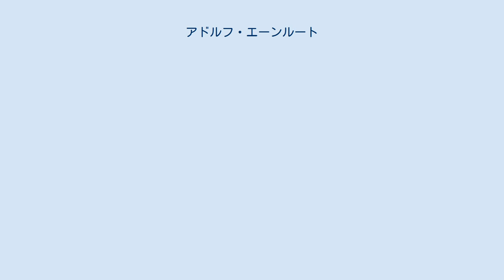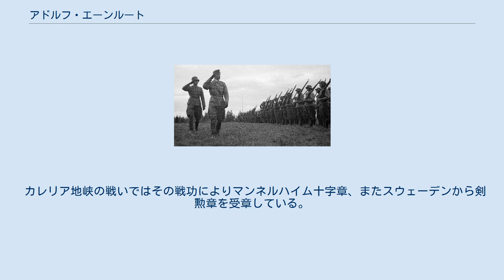アドルフ・エーンルート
アドルフ・エリック・エーンルート（フィンランド語: Adolf Erik Ehrnrooth、1905年2月9日 - 2004年2月26日）は、フィンランドの軍人。
 軍隊を観閲するエーンルート（1944年） エーンルートの墓 エーンルートは、1905年2月9日にフィンランド大公国・ヘルシンキで生まれた。
1922年に陸軍士官学校へ入隊し、ウーシマー・ラクーナ連隊へ配属された。
 ソビエト連邦との間で冬戦争が勃発すると、エーンルートは第7師団及び騎兵旅団の参謀に就任し、指揮を執った。
続く継続戦争では第2師団の参謀長となったが、途中重傷を負ったため退いている。
療養後は第2師団第7歩兵連隊の指揮官として前線へ復帰した。
 カレリア地峡の戦いではその戦功によりマンネルハイム十字章、またスウェーデンから剣勲章を受章している。
 1958年、デンマークの女官であるカリン＝ビアギッテ・シャック伯爵と結婚し、3人の子供を儲けた。
 戦後エールンルースは専ら兵士のケアに従事し、退役軍人らによるコミュニティも取りまとめた。
1965年に自身も退役し、2004年2月26日に死去。
没後はヘルシンキのヒエタニエミ墓地に埋葬された。
同年10月に行われたフィンランドの偉人調査では4位に選出されている。
ウィキメディア・コモンズには、アドルフ・エーンルートに関するカテゴリがあります。